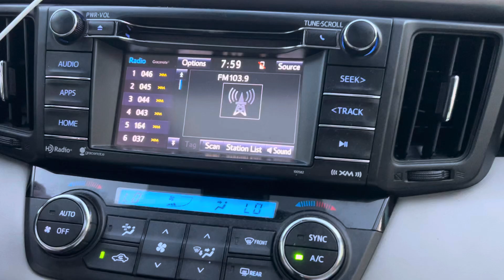WPEO 1020 AM/97.7 FM/103.9 FM Sign Off & TOTH ID